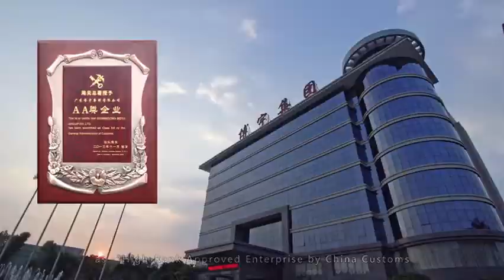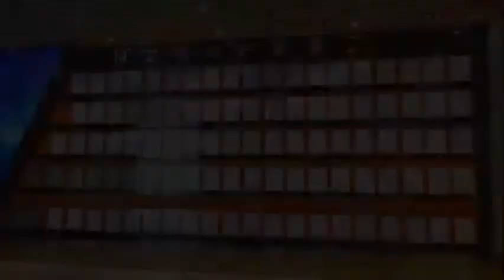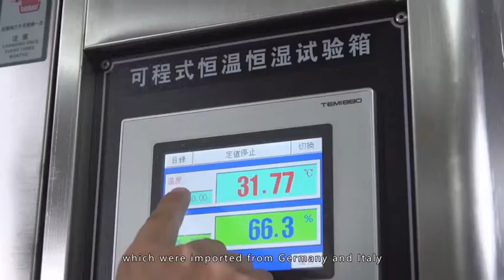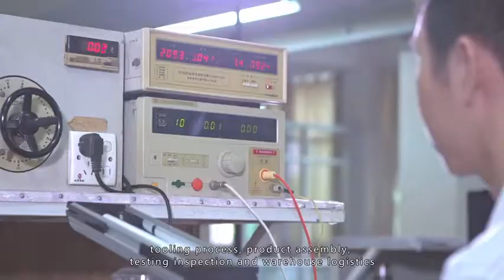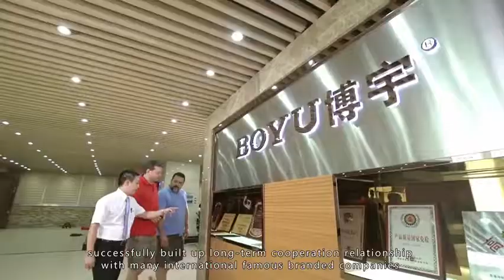PARA UNA PECERA BONITA, BOYU HACE LA VIDA FACIL DE LOS PECES Y ES UNA MARCA QUE HACE LA DIFERENCIA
En Bolivia se puede conseguir una marca para acuarios que marca diferencia.